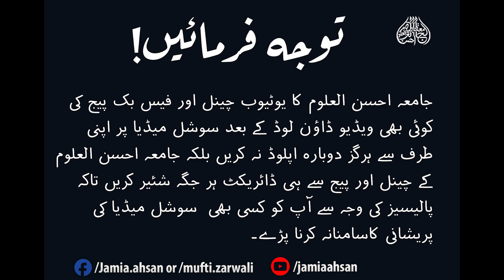Dora-e-Tafseer Day 88| Surah Jinn| 16 July 2020 | 24 Zil Qaadah 1441| Thursday| Mufti Zarwali Khan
Bayan by: Molana Mufti Mohammad Zarwali Khan Sahab